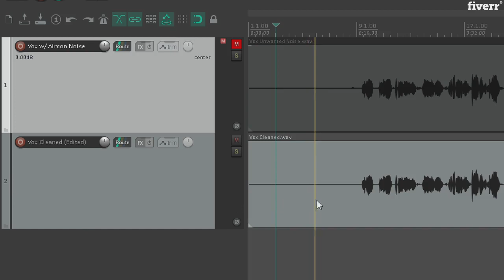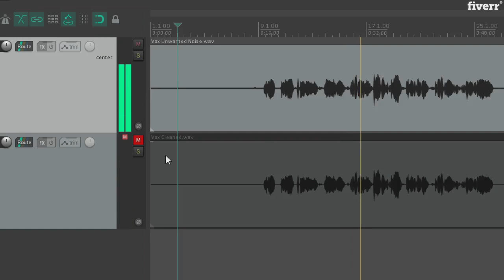Clean up all unwanted noise and make your dialog sounds pro - Best Dialogue Editing service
Link to this gig:
Clean up all unwanted noise and make your dialog sounds pro Special discount
Best cheap Dialogue Editing Service
Before ordering, send your audio track, I'll provide a free sample test of editing in some parts, to know what you will get. I don't want to misunderstood which may result in canceling.Some of your files have QUALITY problems caused by the unskilled technique in the recording. You don't have to understand it all, but to show you what is possible with your files.Industry-standard audio-restoration engineering.Removing background noise from aircon, fans, room de-echo, wind, rustle, buzz, hum, hiss, or anything possible.Enhancing and compressing the uncontrolled dynamics of the audio to make sure all words and syllables are hearable.Mastering the audio to be ready for use on Spotify, YouTube, iTunes, or whatever specific loudness standard and platform you use to comply.
Do you accept package deal?,Yes, let me know what's your requirements for the project,Do you accept complicated editing?,Yes, please upload your audio track plus your detailed instructions, I will let you know if it's manipulable.